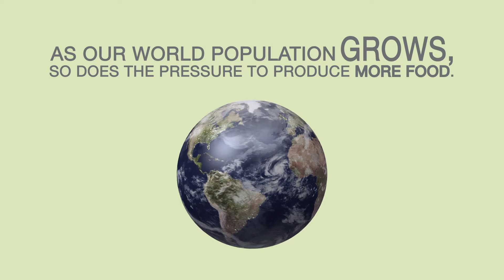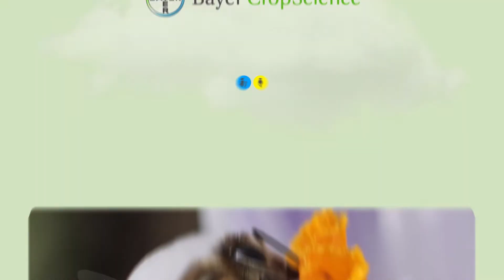Bees and Farmers: Working Together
Bees and growers must work together to feed a hungry planet and Bayer CropScience is committed to making that connection. This video provides farmers and beekeepers with best practices needed to keep honey bees healthy while protecting our crops.